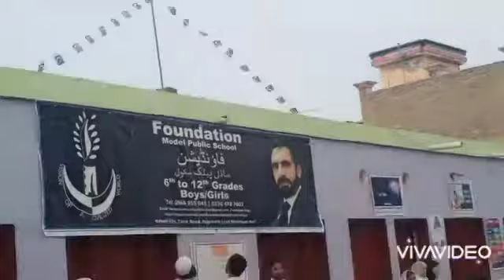Flag Raising, at Foundation Model Public School Zafarabad colony DIKHAN 14 August 2021